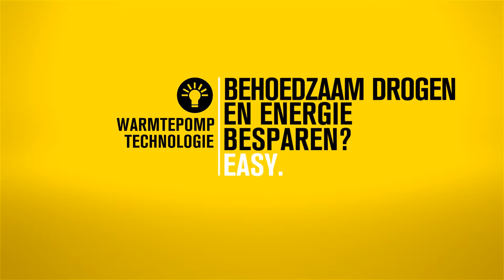Zanussi drogers, extra zuinig | De Schouw Witgoed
Ontdek de wasdrogers van Zanussi: zuinig en zorgzaam voor uw wasgoed.